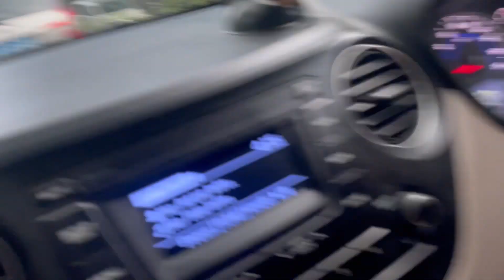Heyansh ne bnaya mamu ka vlog || daily vlog || DYNAMIC ZONE